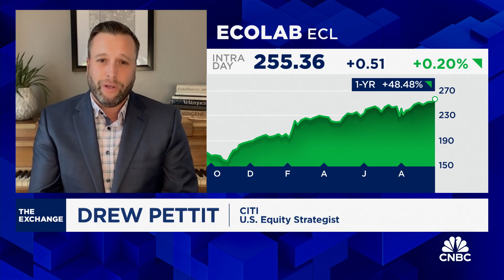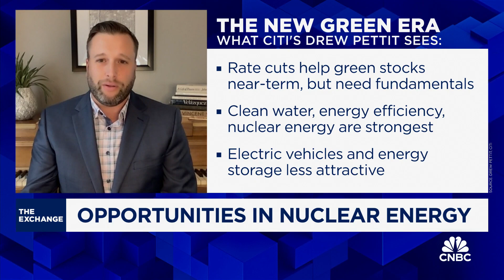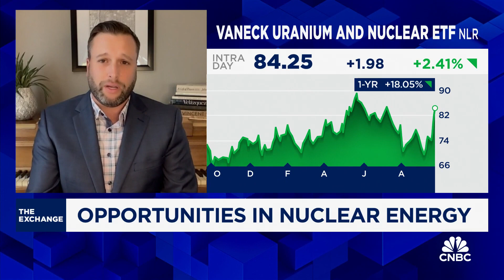Citi's Drew Pettit on opportunities in nuclear energy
Drew Pettit, Citi Research U.S. equity strategist, joins 'The Exchange' to discuss opportunities in nuclear energy, his picks for green stocks, and more